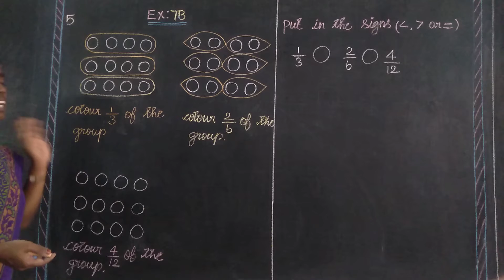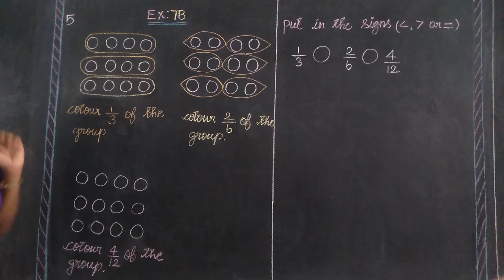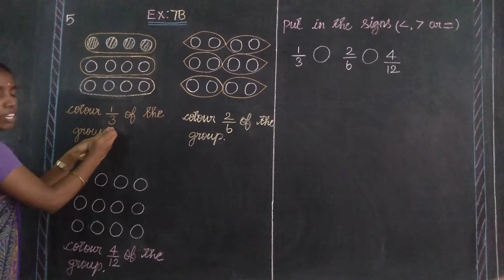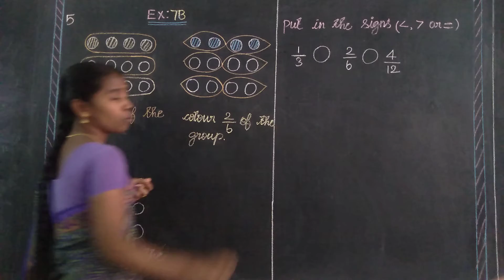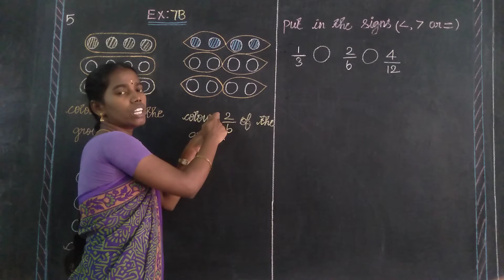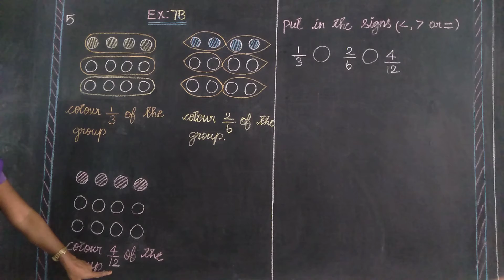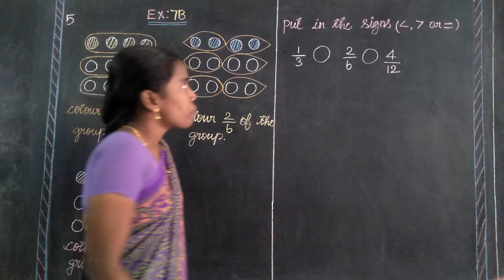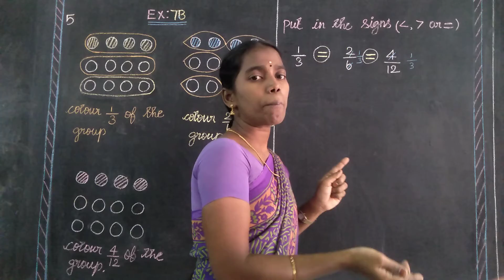Ex;7B(5) Oxford Class 4 Mathematics